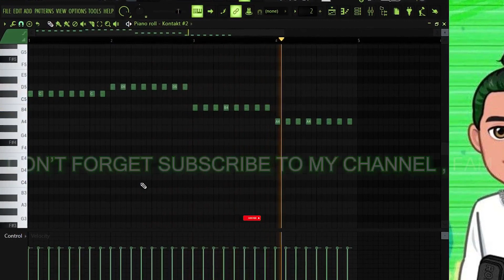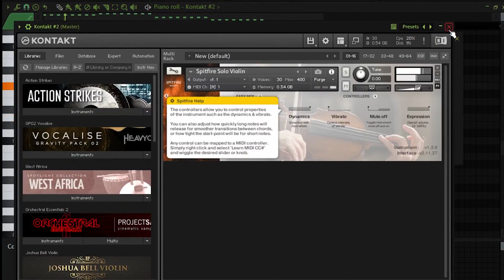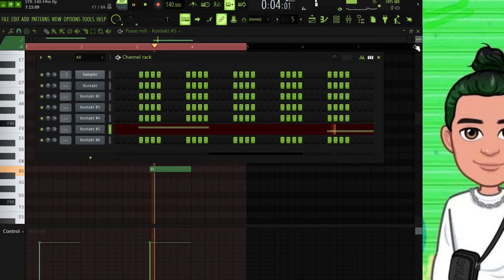How to Make Dark Melodies Like Southside & Pyrex Whippa from Scratch | FL Studio Tutorial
Outta the way folks🤞🏽🌴 Making Dark Orchestral Samples For Southside, Pyrex Whippa | Fl studio 808mafia Type beat tutorial

In this video, I Will Teach you How to make southside, pyrex whippa type Sample From Scratch

0:00 - Sample PREVIEW
0:15 - Low String
0:41 - String #2
1:13 - Choir
1:42 - WoodWind
2:01 - Pad
2:21 - Horn
2:41 - Outro/Final Beat

(TAGS)